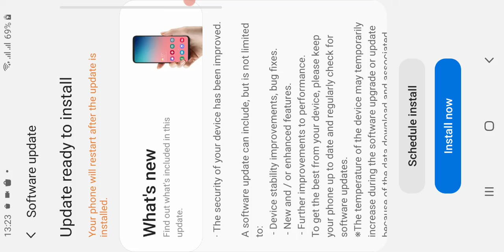last video of free fire 🙂🙂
from  next time we will play new game like minecraft brawl star and many more other games and I left free fire series